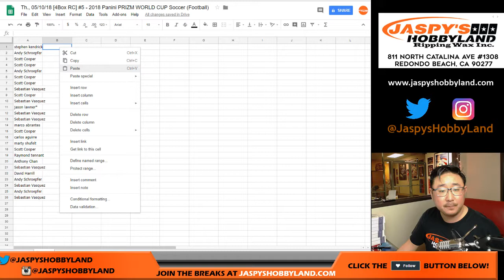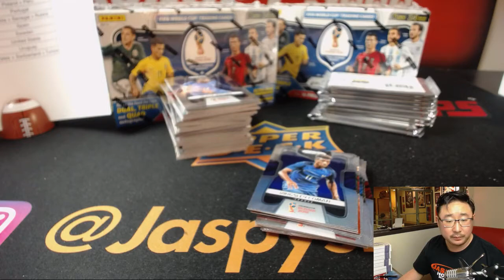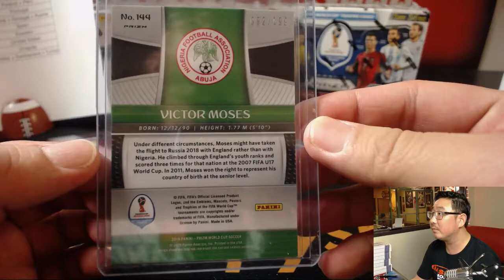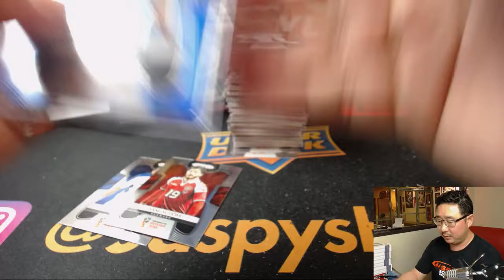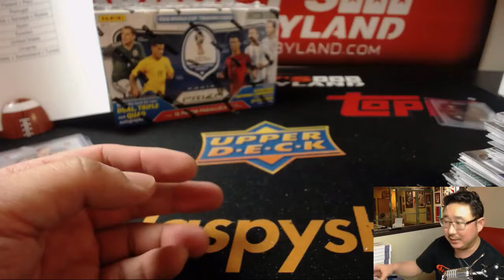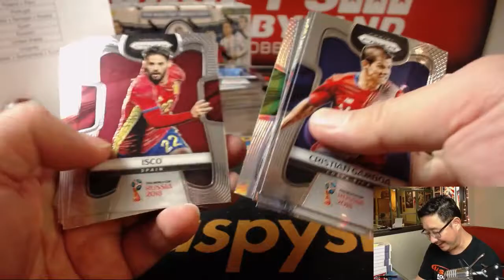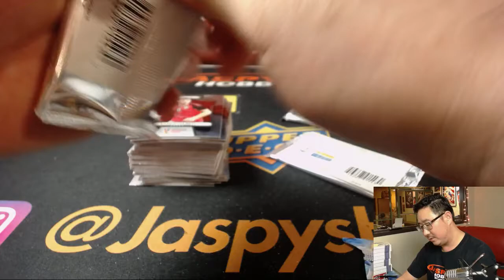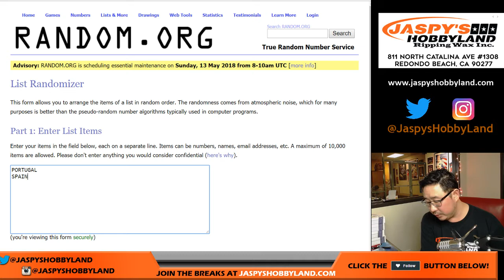Th., 05/10/18 [4Box RC] #5 - 2018 Panini PRIZM WORLD CUP Soccer (Football)